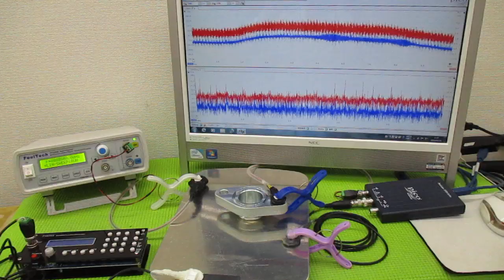新しい超音波制御技術 ultrasonic-labo